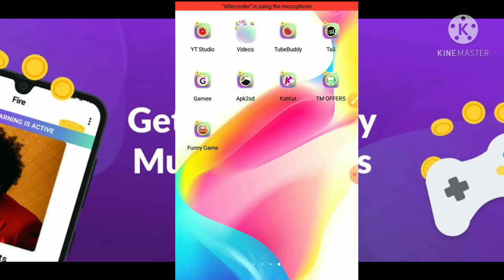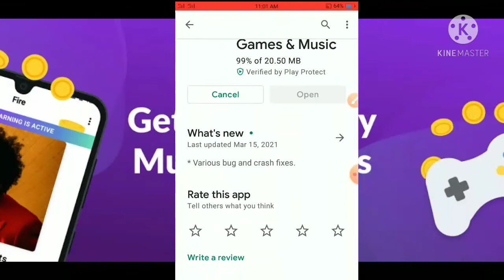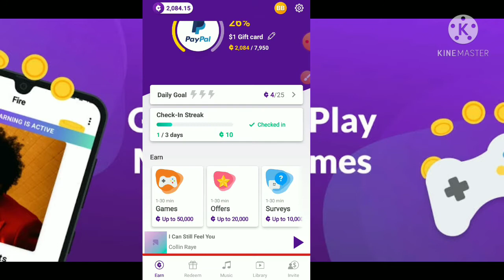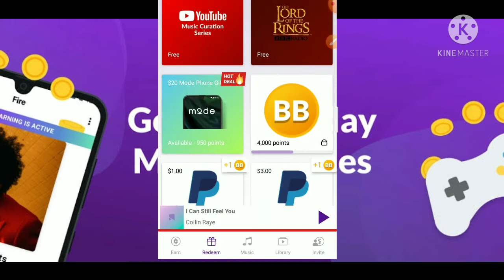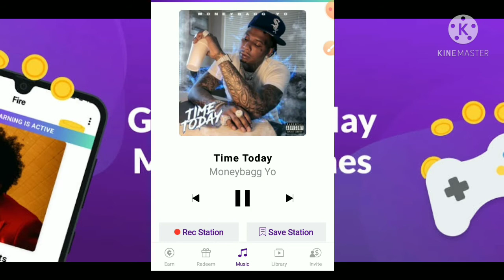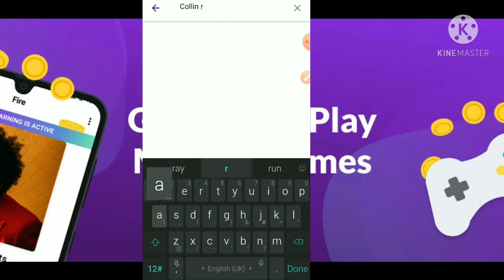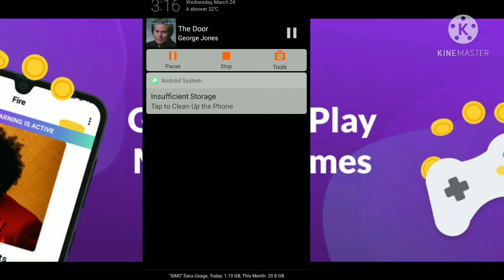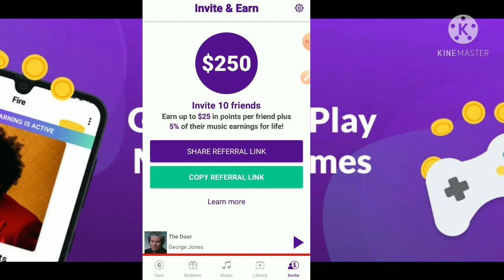KUMITA NG PERA SA PAKIKINIG NG MUSIC || Earn real money while you listening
Sa Video na ito ituturo ko sa inyo kung paano kumita ng Libreng pera habang ikaw ay makikinig ng Music

current music
Current Music Philippines
Music earn money